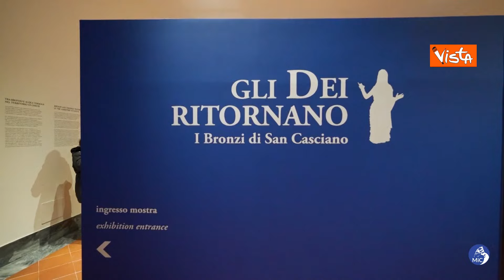I bronzi di San Casciano in mostra al Mann di Napoli, Sangiuliano: "Matrimonio felice"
(Agenzia Vista) "Oggi si realizza un matrimonio felice tra quello che gli esperti ritengono uno dei più importanti musei archeologici e quello che gli esperti affermano essere il più importante ritrovamento di archeologia sul territorio nazionale dopo i Bronzi di Riace". Così il ministro della Cultura, Gennaro Sangiuliano, intervenendo alla presentazione della mostra 'Gli Dei ritornano - i bronzi di San Cascianò, che si inaugura oggi al Museo archeologico nazionale di Napoli. "E' quasi un dialogo tra due momenti dell'antichità - spiega Sangiuliano - il mondo etruscoromano e quello greco-romano". Il ministro ricorda poi che la parola cultura "viene da colere - ovvero il culto degli Dei. La cultura è il cibo degli Dei e noi, con questa mostra, affermiamo il valore del trascendente. Il mito ci aiuta a esistere come comunità e come momento identitario e l'dentità è l'antidoto al nichilismo". Sangiuliano rimarca quindi l'importanza strategica e culturale di Napoli e dell'Italia: "La nostra penisola, al centro del Mediterraneo, ha visto il sovrapporsi di tantissime civiltà - spiega - e ciascuna di queste presenze ha lasciato qualcosa di importante e significativo. Noi dobbiamo essere all'altezza di questa grande eredità della storia". Sulla collocazione finale dei bronzi di San Casciano, Sangiuliano anticipa che "è stato già fatto il rogito al ministero per acquistare un edificio a San Casciano, che era di proprietà della Curia e che diventerà un museo permanente, dove verranno esposti questi bronzi. Oltre ai bronzi sono state trovate molte monete antiche - prosegue - e quella sarà la collocazione definitiva e permanente. Se nel frattempo qualche altra città vorrà ospitare una mostra, noi saremo lieti".